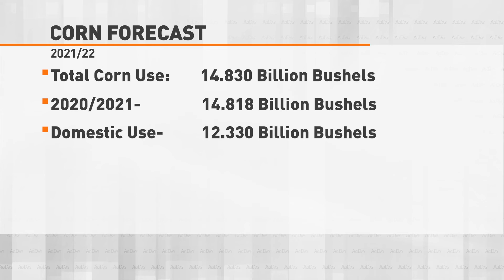Corn Forecast 122221